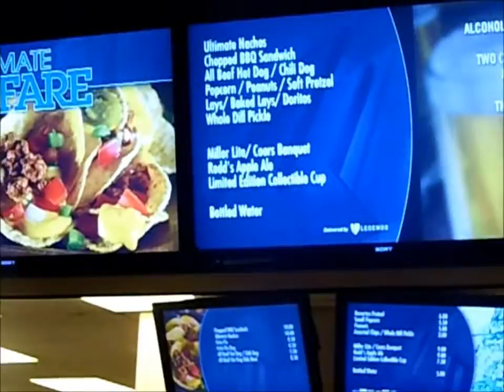My First Vlog| FAIL| Beyonce Formation Tour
This is my first vlog and I went with my best friend to the Formation Tour concert. This is the very first actual concert that I have went to so I was very excited. I'm gonna see how this vlog goes. Sorry some of the music was too loud for the video and some of the sound was way off too. I was mostly trying to capture Beyoncé and her dancing.